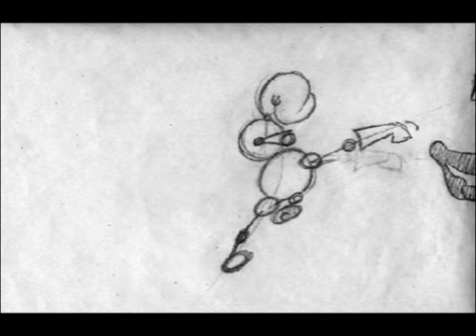the rider (2004)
VGIK